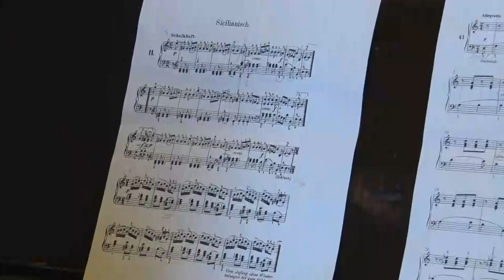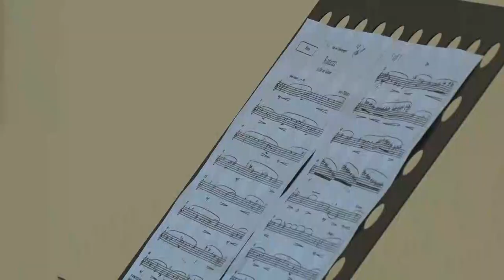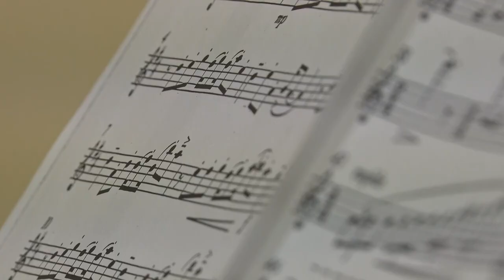Magánének órákkal bővült a tolnai zeneiskola repertoárja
Elindult az oktatás a tolnai zeneiskolában is, ahol az idei tanévet közel 130 gyerek kezdte meg. Nem csak új diákokkal, de új pedagógusokkal is bővült az intézmény, sőt egy új szakot is felvett a repertoárba az iskola. Ezentúl a hangszeres oktatáson túl magánének órákra is járhatnak a gyerekek.